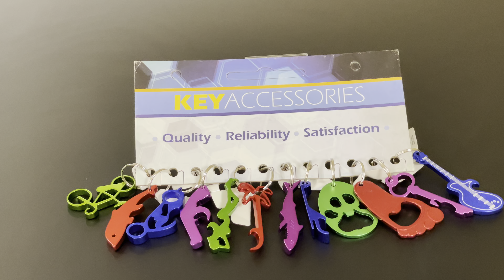51061-12 ASSORTED BOTTLE OPENERS, 12/CARD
51061-12  ASSORTED BOTTLE OPENERS, 12/CARD